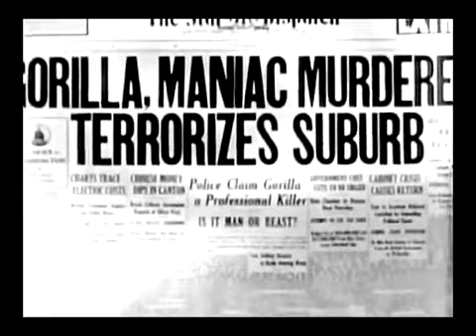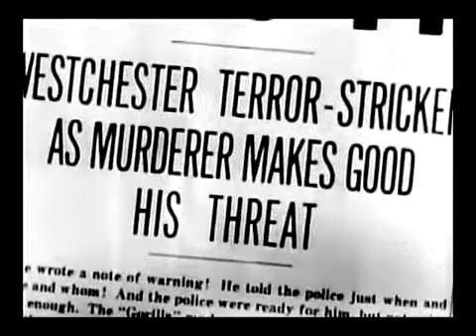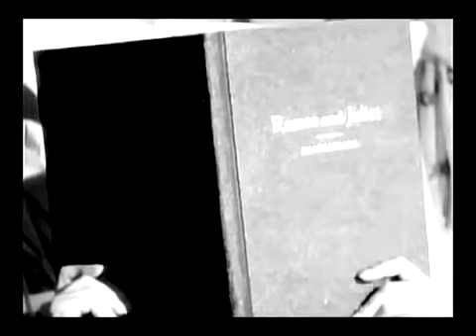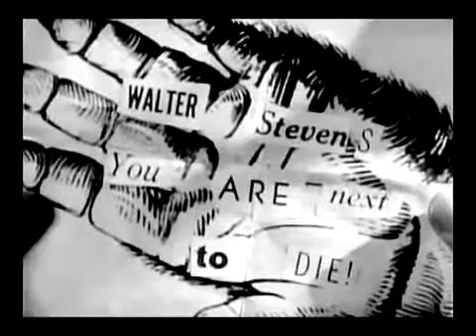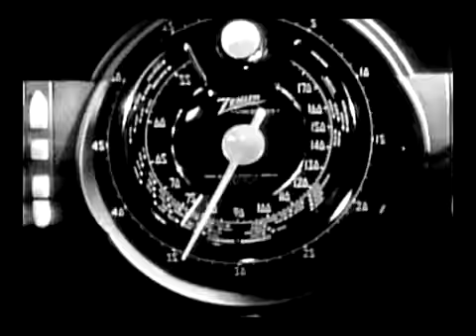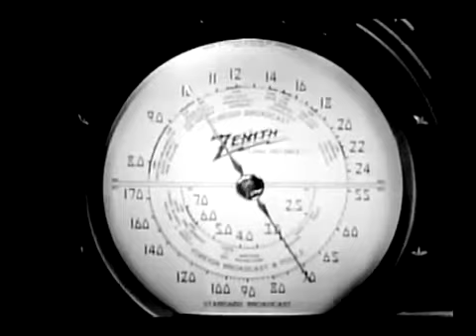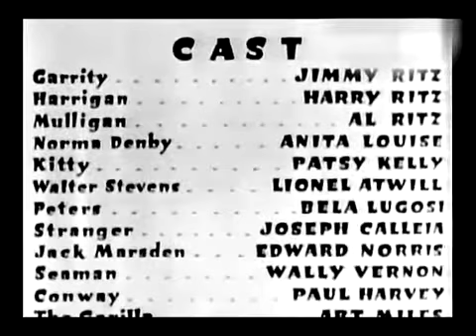The Gorilla - 1939 Classic Movie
The Gorilla is a 1939 American horror comedy film starring the Ritz Brothers, Anita Louise, Art Miles, Lionel Atwill, Bela Lugosi, and Patsy Kelly. It was based on the 1925 play of the same name by Ralph Spence.